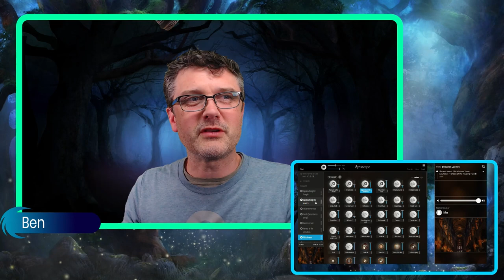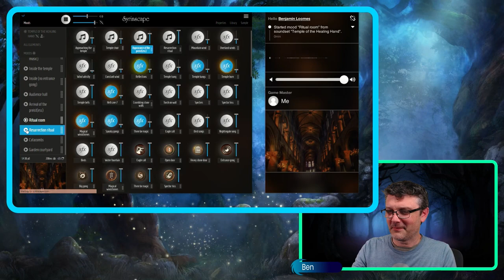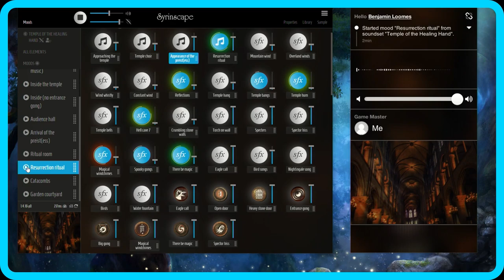Temple of the Healing Hand Demo | Ambient RPG Sounds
The road has been long and the party is weary. Travel and battle have taken their toll on the brave adventures and things are looking dire. But there up ahead, shining like a beacon against the darkest night! They spot a welcoming temple. A sanctuary for rest and relaxation. More importantly, a place to heal and invigorate.

UPLOAD: Temple of the Healing Hand Demo | Ambient RPG Sounds

Add the ultimate soundtrack to your tabletop roleplaying game experience.

Try Syrinscape for FREE.

Chapters:
0:00 - Introduction
0:35 - Approaching the Temple
2:02 - Inside the Temple
3:06 - The Audience Hall
3:48 - Arrival of the Priestess
5:00 - Into the Ritual Room
5:34 - The Catacombs
5:43 - Garden Courtyard
5:50 - The Ritual